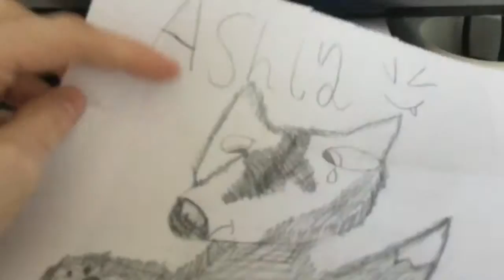Me drawing💙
hay guys I hope you like this i can't draw very well but enjoy 💙💙